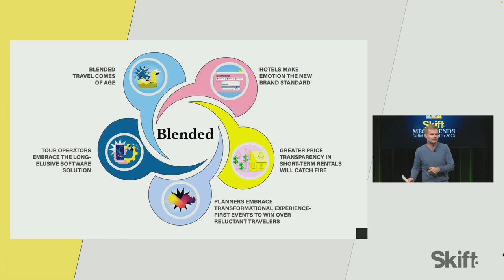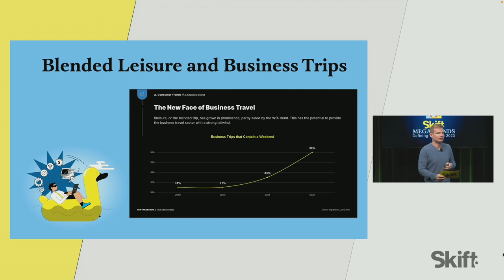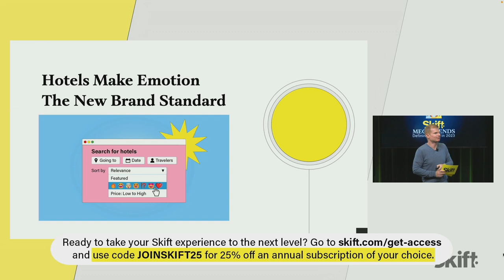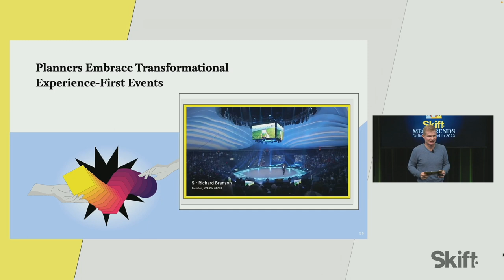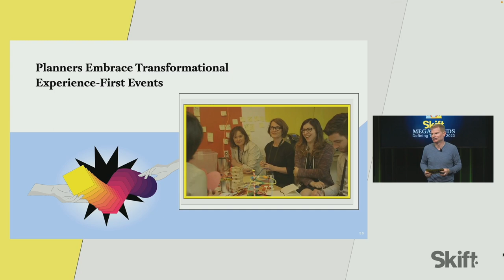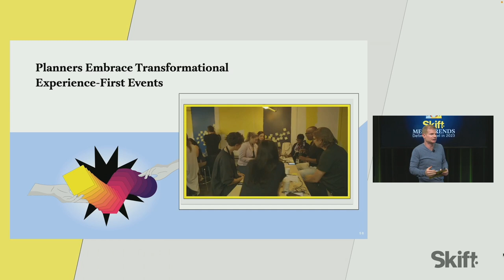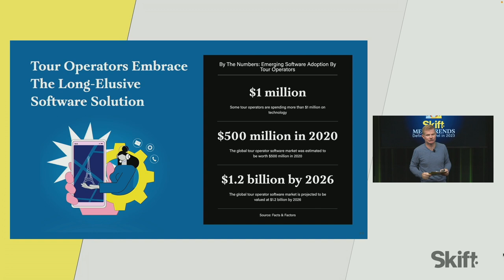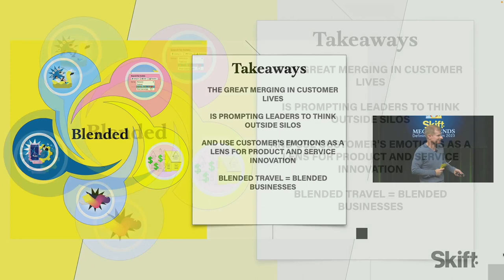The Blending of Everything at Skift Travel Megatrends 2023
Watch Skift’s Sean O’Neill at Skift’s annual Megatrends release in New York City on January 10, 2023.